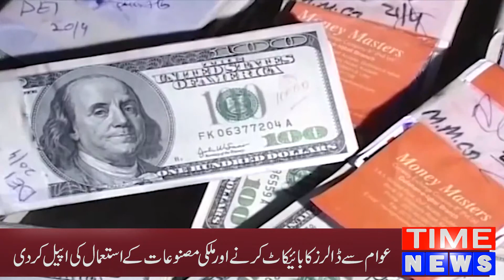ڈالر کی اُ ڑان رک گئی ، 1 روپے کی کمی واقع